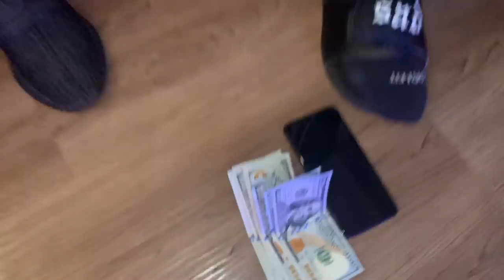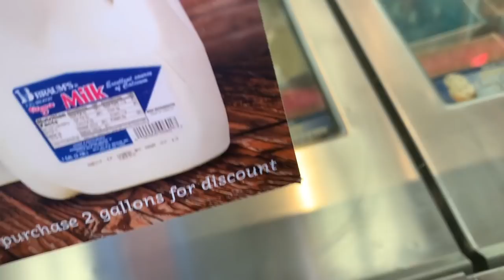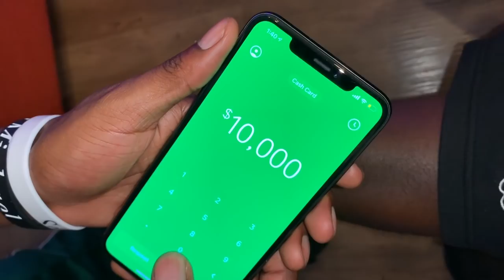B LOU VS TY THE GUY MADDEN 20 !!!( $1,000 DOLLAR GAME)